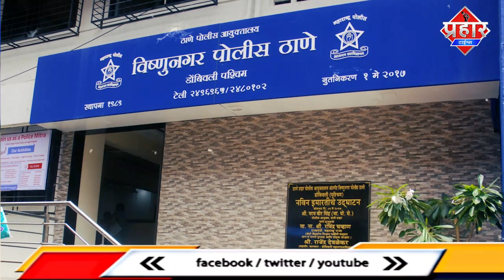Online Game हारने के बाद ले भागा मंगलसूत्र || Aapka Prahar Times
Online Game हारने के बाद ले भागा मंगलसूत्र  ऑनलाइन गेम खेलते-खेलते वह कर्ज में डूब गया, उसने ऐसा रास्ता चुना जो उसे सीधे पुलिस स्टेशन ले जाता था। फिलहाल पुलिस उससे गहनता से पूछताछ कर रही है.

 डोंबिवली में पुलिस ने एक युवक को हिरासत में लिया है । उसने जो जानकारी बताई उसे सुनकर पुलिस भी हैरान है।

 सड़क पर 70 साल की महिला के गले से मंगलसूत्र झपटकर भाग रहे चोर का एक युवक ने पीछा किया।

इसके बाद कुछ लोगों की मदद से उसे पुलिस के हवाले कर दिया गया । युवक का नाम नितिन ठाकरे है.

 ऑनलाइन रम्मी सर्कल गेम खेलने से वह कर्ज में डूब गया । पुलिस को बताया गया है कि कर्ज चुकाने के लिए उन्होंने चोरी का रास्ता चुना. फिलहाल विष्णु नगर पुलिस आगे की जांच में जुट गई है.Aapka Prahar Times